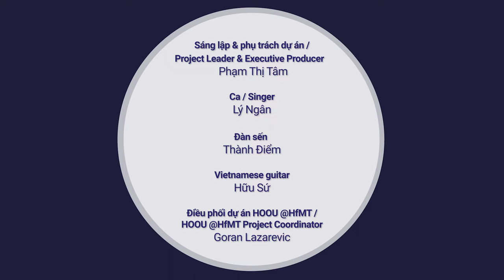Chào mừng khách đến Vĩnh Long / Welcome to Vinh Long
.Vietnamese below.
Welcome to Vinh Long
The piece was based on the melody of Liễu Thuận Nương (a Vọng cổ piece). In the musical scale of hơi Quảng.

Thành Điểm - Đàn Sến
Hữu Sứ - Đàn Guitar
Lý Ngân - Singer
Video recorded at: Khu du lich Vinh Sang

The series video “Tai Tu music - Vinh Long” is a part of the reference music of the Learning Dan Bau project. We would love to introduce Tai tu music in this course because it is an important genre of Vietnamese music. Listening to the music will help you play it better this on dan bau.

Chào mừng khách đến Vĩnh Long
Bài nhạc dựa trên âm nhạc của bài Vọng cổ Liễu Thuận Nương, hơi Quảng.

Lý Ngân - Ca
Video quay tại: Khu du lich Vinh Sang

Chuỗi video “Nhạc Tài Tử - Vĩnh Long” là một phần âm nhạc tham khảo của dự án Học Đàn Bầu. Chúng tôi xin giới thiệu nhạc Tài tử trong khóa học này vì đây là một thể loại quan trọng của âm nhạc Việt Nam. Nghe nhạc sẽ giúp bạn chơi thể lọại này trên đàn bầu tốt hơn.